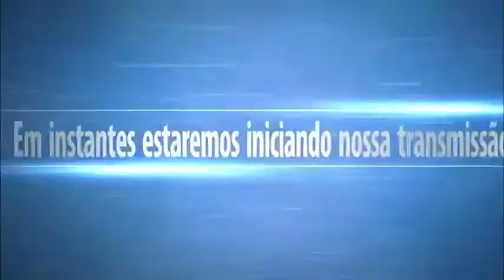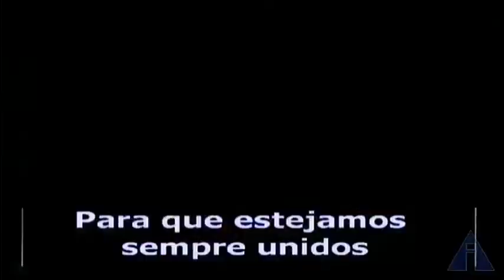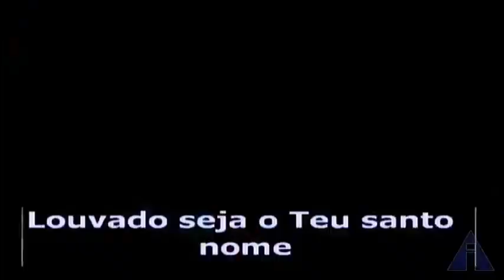Reunião de Oração - 06/07/2017 - Sede/SP